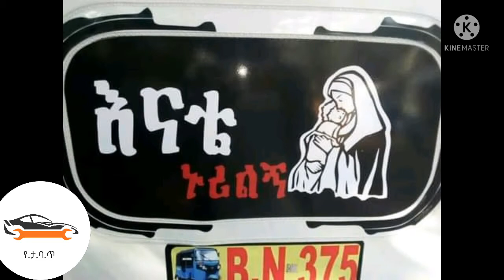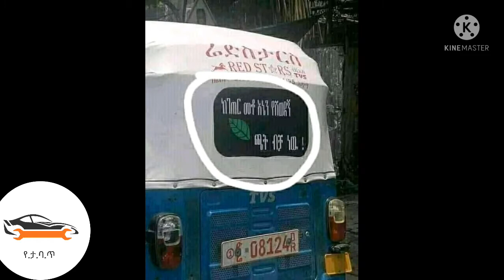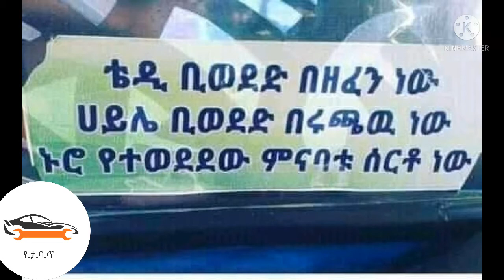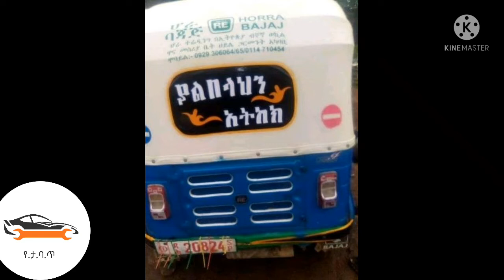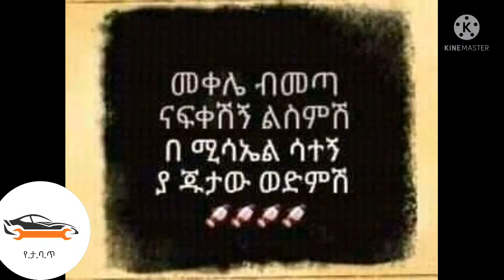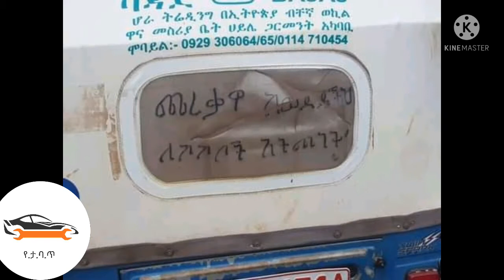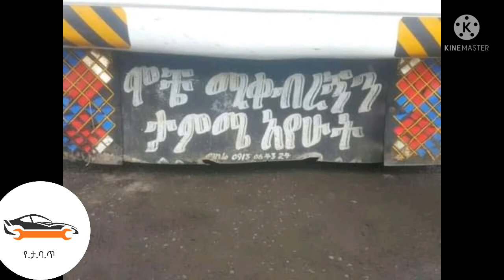አዝናኝና አስተማሪ የታክሲና የባጃጅ ጥቅሶች-ክፍል-8